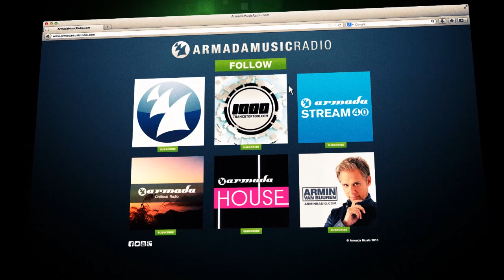A.R.D.I. - The Ultimate Destination (Original Mix)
Those how say that trance is dead, will surely be blown away by the latest A State of Trance release. Polish producer A.R.D.I. brings the heavily supported E.P. of 'The Ultimate Destination', a real future classic.

He didn't only impress the crowds with his 'Beyond The Time' and 'Mystery', but also won the support of label boss Armin van Buuren. A favourite in the ASOT shows, and a more than welcome tune to its label, is 'The Ultimate Destination'. Trance surely is alive and kicking,
and this one makes you feel it.

Tracks:

The Ultimate Destination (Original Mix)
The Ultimate Destination (Radio Edit)